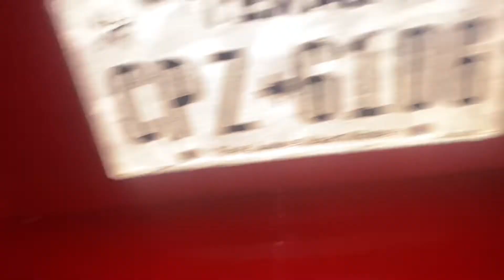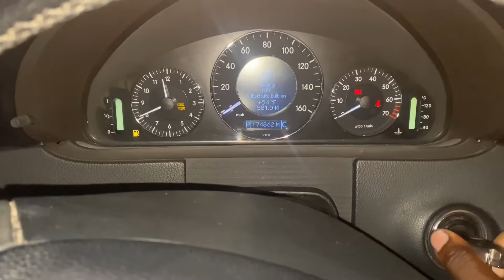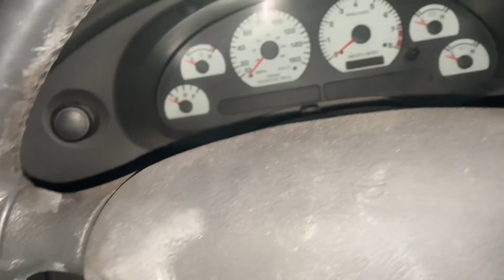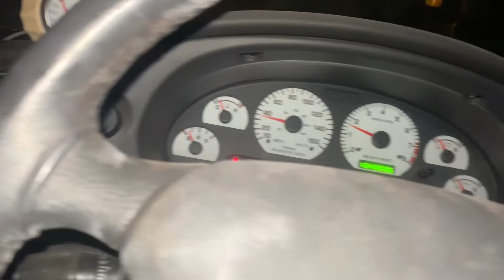I Think this is the End…💯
Then end and start of a new ERA !